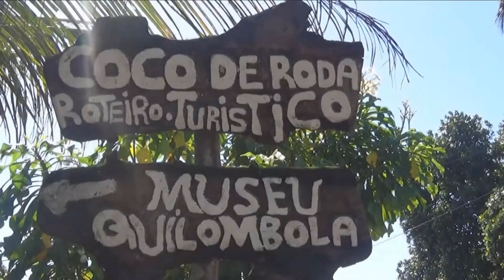Quintas Negras - Doc. A roda das gerações do coco